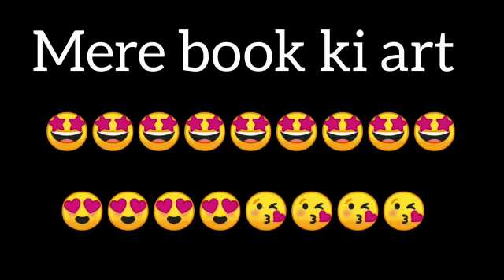sketch of girl art [[ruku art channel]]